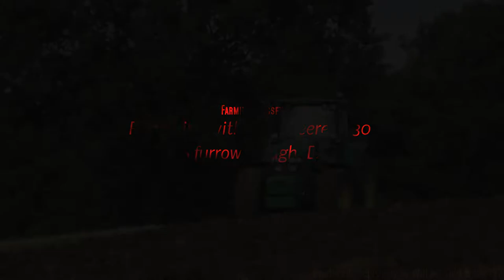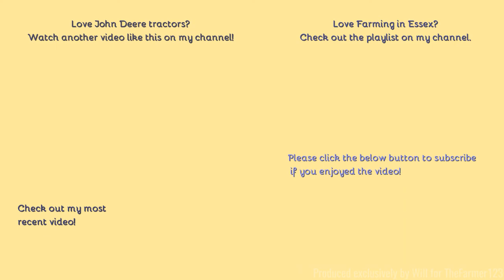Farming in Essex - Ploughing with John Deere 7930 & 6 furrow plough. [21]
Hello,
With the John Deere 7000s becoming more of a modern classic it was great to see one hard at work last year.
Comment Rules (Last Update: 12th June 2017):
1. Do not swear or be rude in the comments. Any comments that contain this will be removed by me. Equally if I decide there is an aggressive comment towards me or someone else, that will also be removed.
2. Use correct grammar and try to use correct spelling. I want the comments section to be presentable. If there is deliberate misuse of grammar and spelling I will not reply to the comment, More on this below.
3. Try not reply to everyone with their comments in each video, as I will do that but if you can help someone and I do not get there first than please do.
4. I am up for constructive criticism so if you have any for any video than please do leave it in the comments section and let me know and I will do my best to resolve this.
5 - NEW: NO fake comments, and by this I mean bots spamming me. I have had this in the past and it's not fun getting excited that you have a new viewer when it's actually just a bot. Any comments that contain this will be removed by me & flagged to YouTube for spam.
6 - No previous comments, and by this I mean copied & pasted comments that have been previously posted before and I have replied (If I have not replied at the time of post then fair enough, I will reply on the latest). There is no need for the same one comment, but on two videos to be posted twice. Not only does it waste my time answering it again but it waists yours too!
7 - No links to be posted in my comments due to safety reasons. If you want to show me a channel use that one if its yours or quote the name, not the link! Any comments that contain this will be removed by me.